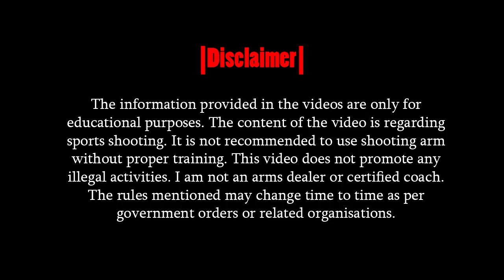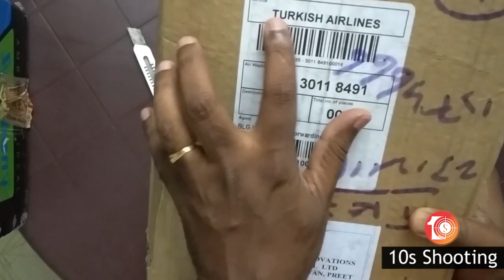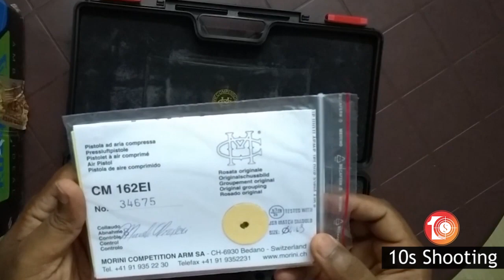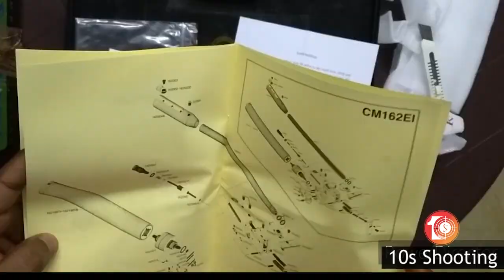Air pistol unboxing (Switzerland made world class air Pistol - Malayalam)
This is a Switzerland made Morini CM 162EI air pistol unboxing. This gun is very commonly used in world class pistol shooting events like  Olympics 10 m  air pistol shooting, 10 m air pistol shooting world cups and 10 m world championships. This pistol is also used in  National shooting championships and state level shooting championships. Morini is a world leader in making sports air pistols.